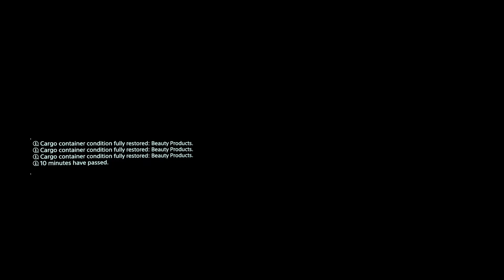"The Undies Dilemma" - Episode 42 - Death Stranding Playthrough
We decided to meet at an undisclosed location with the goal of finishing Death Stranding within 5 days. In this episode, Rachel continues to visit old friends and Shana shares her Advent Children headcanons.